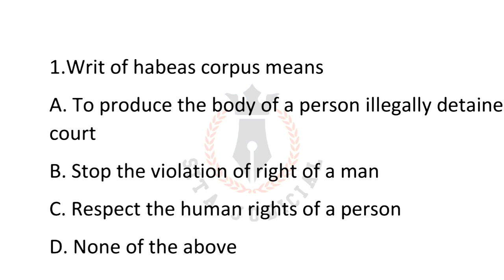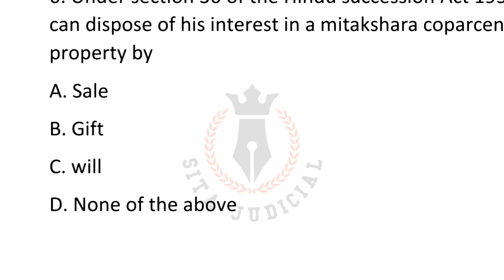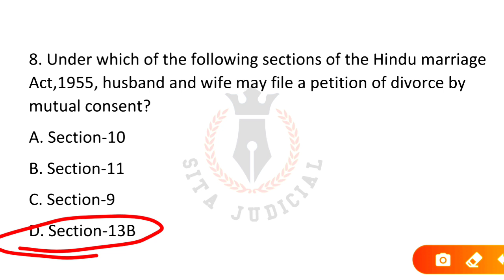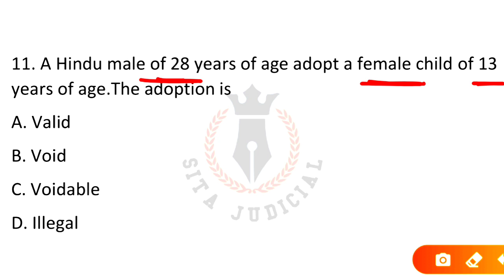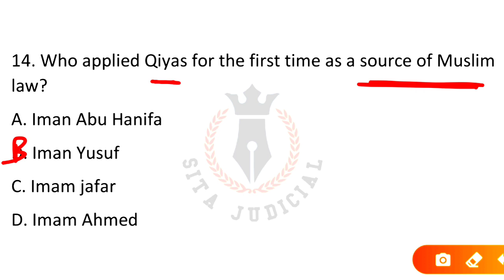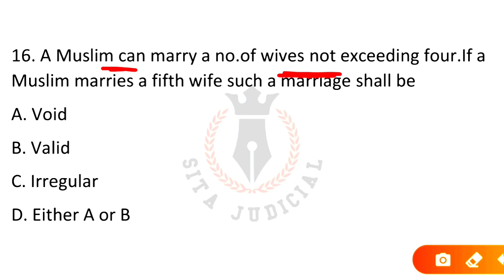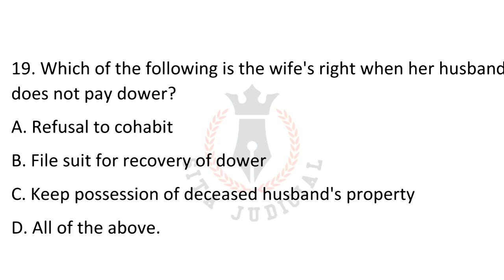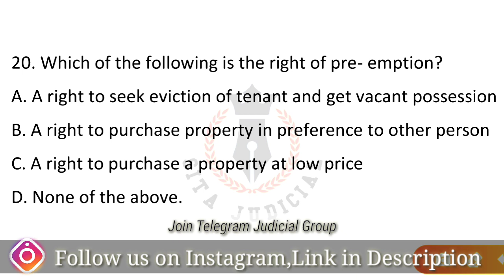Episode-3 | CrPC MCQS | Previous year question | Constitution MCQs | Evidence Act MCQs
CrPC MCQS | Previous year question | Constitution MCQs | Evidence Act MCQs | Bihar Judicial Exam |

Law MCQs | Important Law Questions and Answers | Quiz Test | Law MCQs | CrPC MCQS | CPC MCQs |